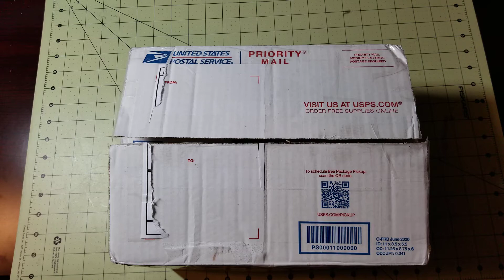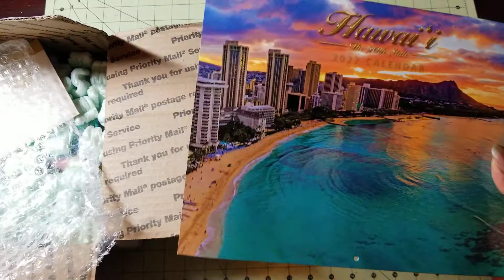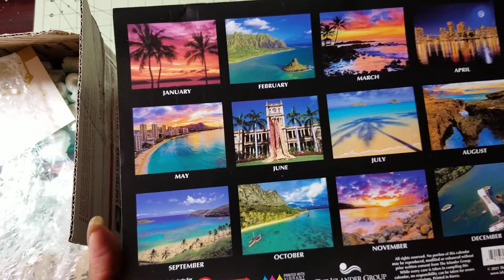Blessings from Ginger